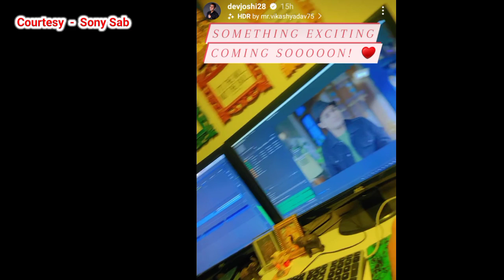Good News For Baalveer Fans | Baalveer Season 3 New Updates | Mr Ah Point